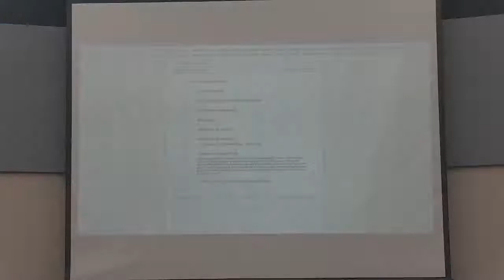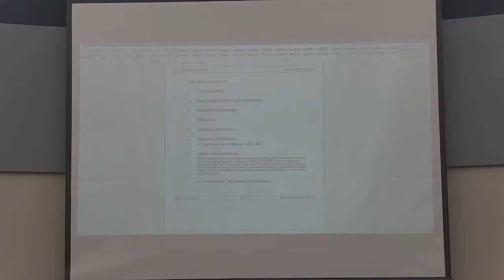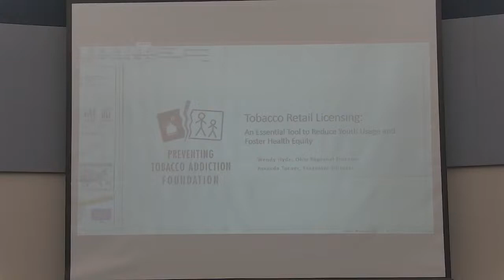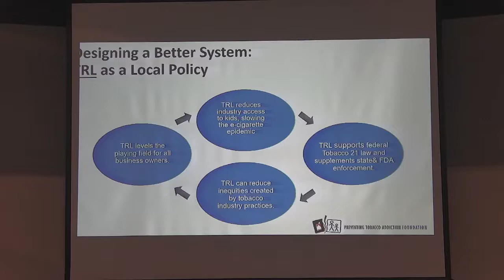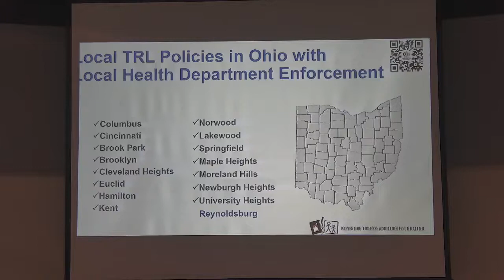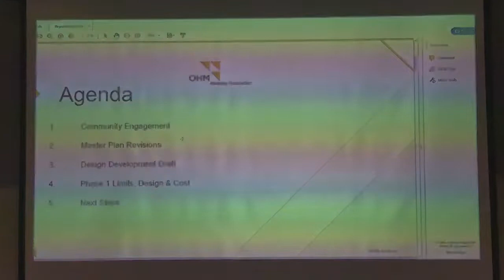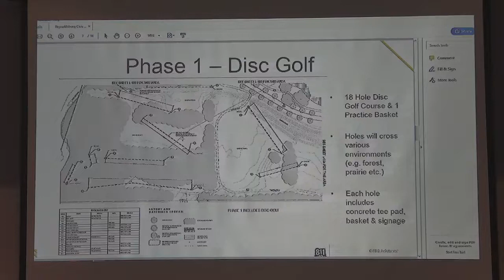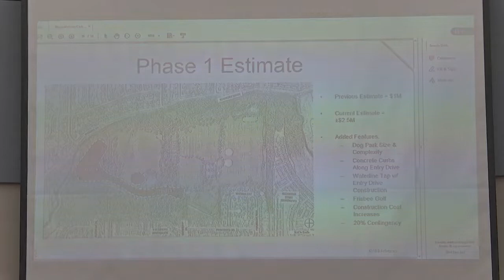07/25/2022 City Council Meeting